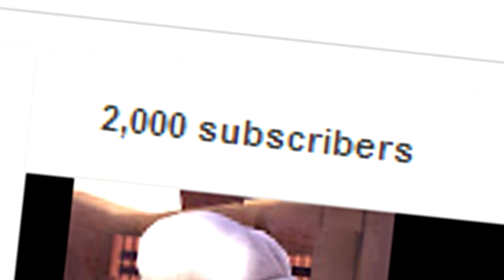Shine - TF2 Spy Frag Movie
60fps. Very lazy frag vid in both editing and frag quality, it's mostly just stupid shit I got away with. But I wanted to make something for you guys on account of the milestone.

Clips are from scrims and officials with my ETF2L Prem team Killswitch and my UGC Plat team Visions of Extasy.